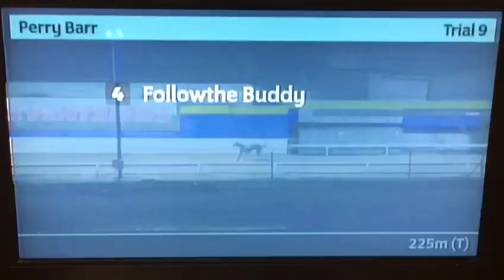Followthe Buddy Doing 14.40 In His Trial Over 225m In His Trial At Perry Barr 3/12/2020